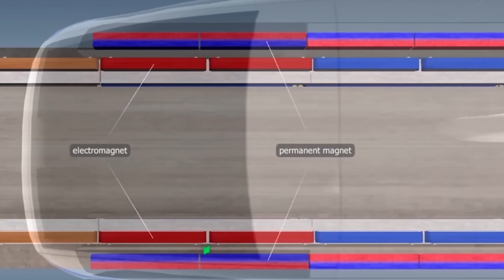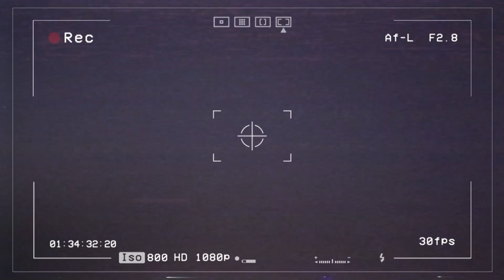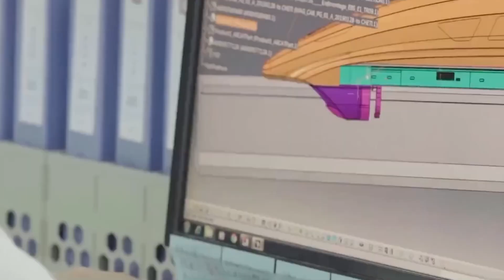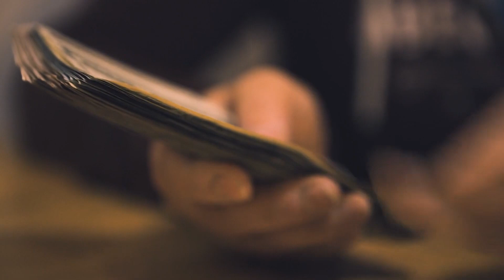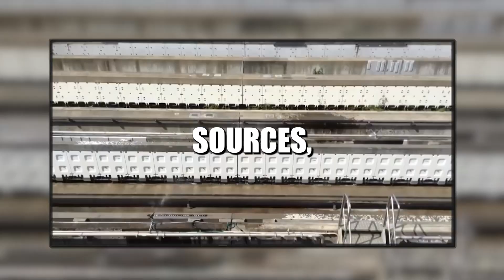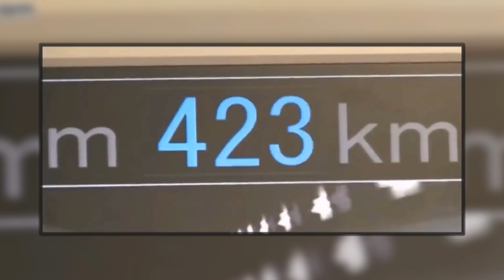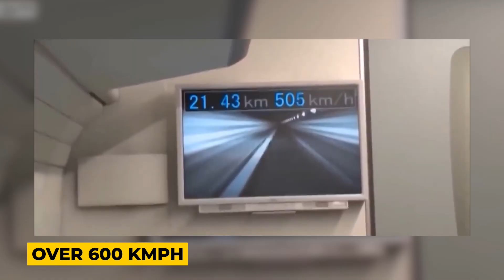Bullet Trains vs Maglev Trains - WHICH IS FASTEST?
Dive into the future of transportation with us as we unravel the magic behind the world's fastest trains! Maglev trains are not just about speed; they're a testament to the pinnacle of modern engineering and innovation. 🌐

💡 In this video, you'll discover:

The intricate science behind Maglev trains. How do they levitate?

Maglev's global footprint: From Japan's record-breaking speeds to Shanghai's iconic Maglev.

Facing Maglev challenges: Cost, Safety, and the Environment.

The potential future of Maglev and its role in shaping global transportation.

Maglevs are more than just trains; they're the potential answer to our urban transportation challenges. With zero direct emissions and record-shattering speeds, could they be the solution to a cleaner, faster, and more efficient future?

👍 Enjoyed the video? Your insights drive our exploration further!